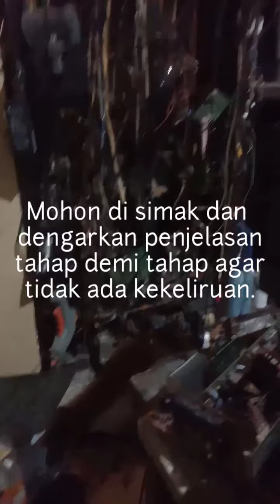Modifikasi Speaker Aktif Yang Tidak Bisa Dicas.@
video tersebut memberikan suatu pilihan atas solusi tentang speaker active yang tidak bisa nge-cas(pengisian daya batray) masalahx tidak bisa nge-cas karena rusak terminal cas(tempat masuknya colokan charger) itu sulit didapat komponennya/sparepartnya jadi disini saya usahakan menemukan cara pengganti dari alat tersebut. Pilihan pada alat Jack pengisi daya dan pasangannya, itu saya ambil dan menempatkan pada body barang tersebut dengan memasang permanen dan tidak lagi mengfungsikan terminal charger tersebut. cara pemasangannya itulah isi video yg saudara akan tontong, terima kasih.